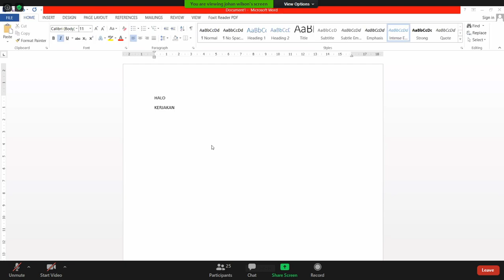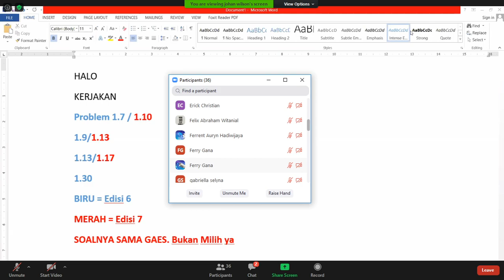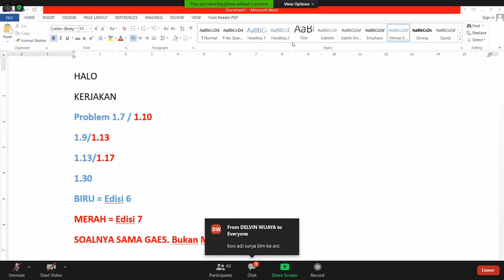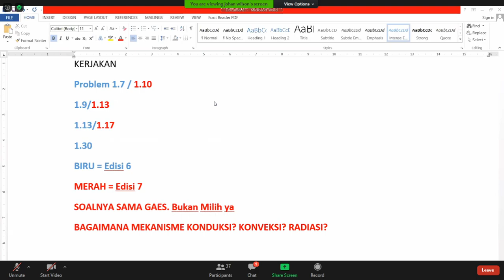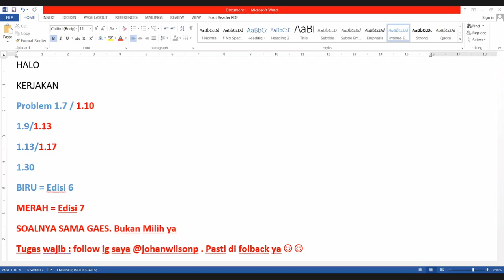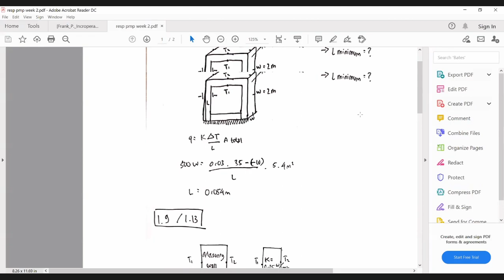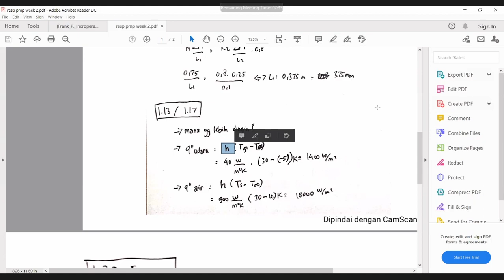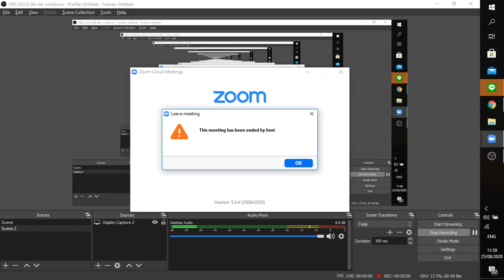PMP Responsi Minggu 2